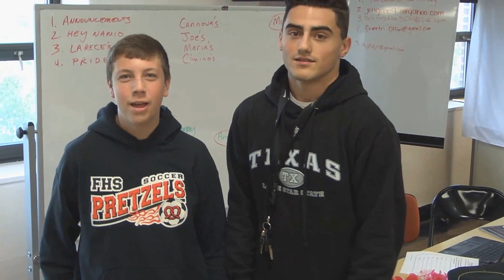What not to wear day!!!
Your Freeport Pretzel Pride Network!.. and a special suprise